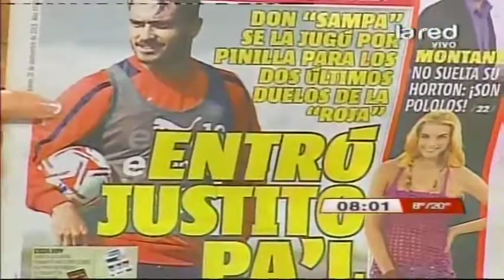Montané y Horton estarían juntos